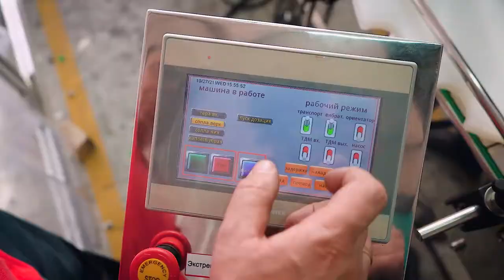Линия розлива и укупорки стерильных лекарственных препаратов в ламинарном боксе «МАСТЕР»